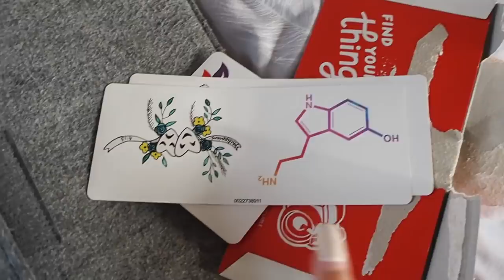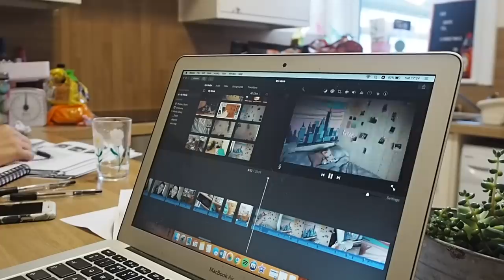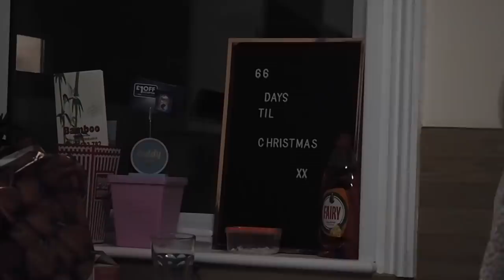UNI VLOG | Starting CBT, Uni Updates & Hilarious Pamper Session!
As a quick side note, I'll be re-uploading my previous vlog as I had to take it down for a few reasons. It should be up tomorrow! Other than that, I hope you enjoy this lil uni update vlog - hit the thumbs up if you enjoyed it and don't forget to hit the subscribe button if ya new. Ily xxxx

Tapestry - Red Bubble

DISCOUNTS/CODES♡:
Degusta Food Subscription Box: CHARLOTTER-ACAC (first box for £5.99!)
Graze Box: YC2Y5PM4P (1st, 5th and 10th box free!)
Printiki: 4ERWBX4R
Lalalab: PGAQ15CP

♡ Sub Count at time of publishing: 4,846